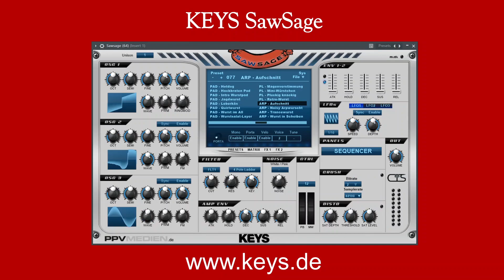KEYS SawSage: Audio-Demo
SawSage ist ein moderner Wavetable-Synthesizer, mit dem ihr eigene Wavetables und einzigartige Sounds erstellen könnt. Am besten eignet sich dieser Synthesizer für aktuelle elektronische Musik wie EDM, House, Dance, Trance, Dub, Trap und sogar für Retro-Sounds.

SawSage Main-Features:
- 3 Oszillatoren mit jeweils einer unendlichen Anzahl von zeichenbaren Wellenformen inklusive Pulsweitenmodulation (PWM), Frequenzmodulation (FM) und Ringmodulation (RM)
- 1 Multimode-Filter (12 verschiedene Filter-Modi)
- 1 Vocal-Filter